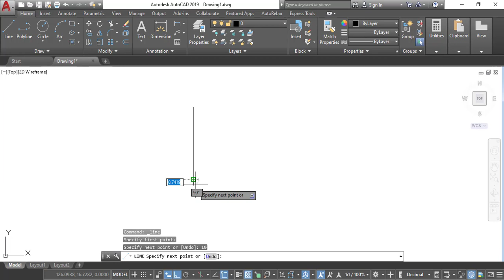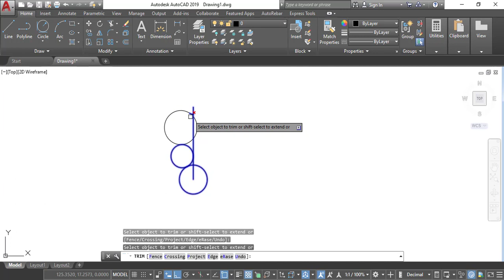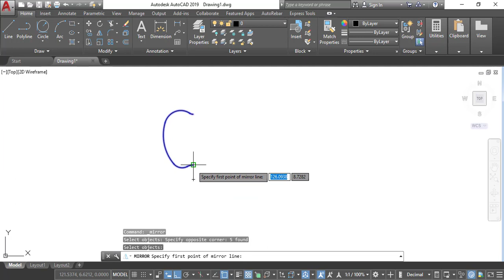Draw apple by autocad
very simple way to draw apple by using autocad program.